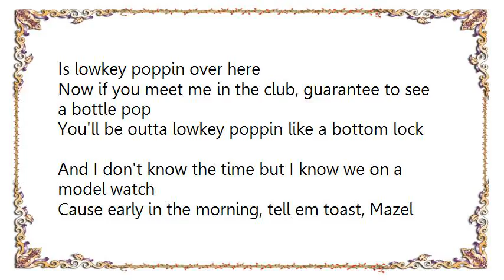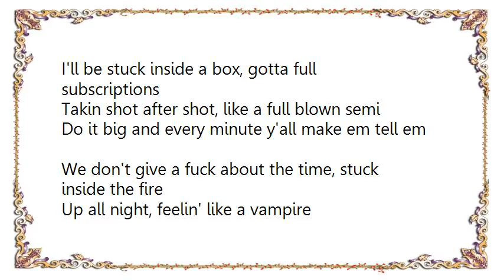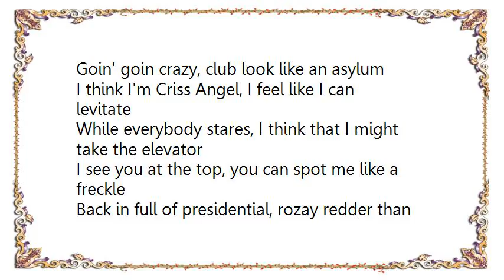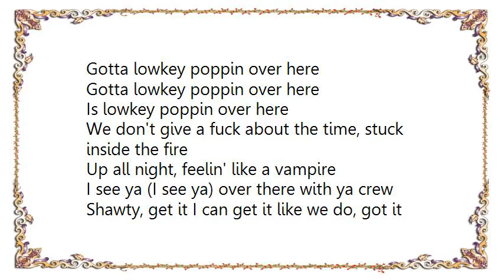Kid Ink - Lowkey Poppin Lyrics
[Lyrics Kid Ink - Lowkey Poppin]
We don't give a fuck about the time, stuck inside the fire
Up all night, feelin' like a vampire
I see ya (I see ya) over there with ya crew
Shawty, get it I can get it like we do, got it lowkey poppin over here
Gotta lowkey poppin over here
Is lowkey poppin over here

Now if you meet me in the club, guarantee to see a bottle pop
You'll be outta lowkey poppin like a bottom lock
And I don't know the time but I know we on a model watch
Cause early in the morning, tell em toast, Mazel Tov
Said I'm bout to put it down, emo
Soon as I walk in they jump on me like we know
Every year important people got their hands up like a ice
And baby let me get you right, I hope your not afraid of heights
All night, damn right I gotta full prescription
I'll be stuck inside a box, gotta full subscriptions
Takin shot after shot, like a full blown semi
Do it big and every minute y'all make em tell em

Headed back to the ceiling, got everybody excited
Goin' goin crazy, club look like an asylum
I think I'm Criss Angel, I feel like I can levitate
While everybody stares, I think that I might take the elevator
I see you at the top, you can spot me like a freckle
Back in full of presidential, rozay redder than a vessel
Got me twisted like a pretzel, you ain't nowhere on my level ho
Breezy like a polar bear, Cooler than a eskimo
Bitches on my back, whole world on my shoulders
You can tell the bartender make my drink a little stronger
Smokey as a locomotive on the trains to the sky
Know we been here for a while, might have lost track of my mind but tell em

We don't give a fuck about the time, stuck inside the vibe